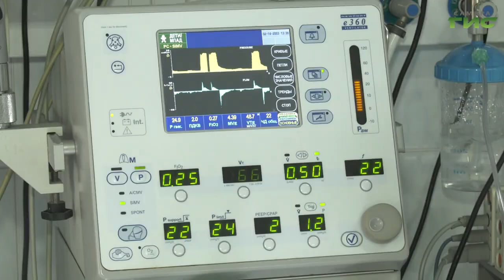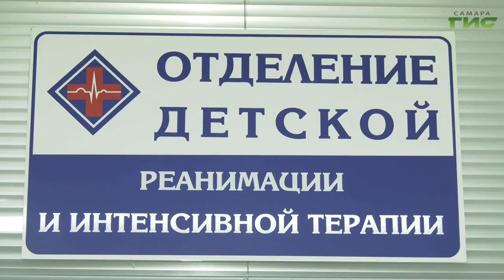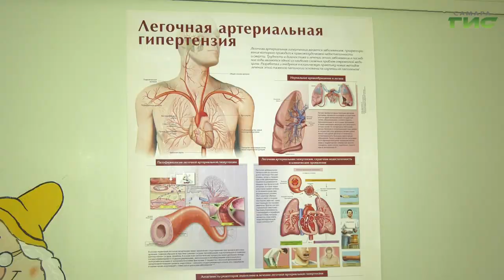В Самаре успешно провели экстренную операцию десятимесячному малышу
Сначала думали пневмония, оказалось — патология сердца. В Самаре успешно провели экстренную операцию десятимесячному малышу. О буднях специалистов самарского кардиологического диспансера в преддверии Всемирного дня сердца, расскажет Гульфия Сафина.